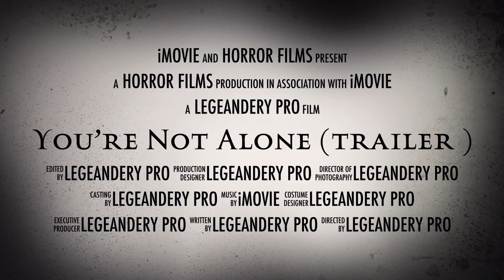You’re Not Alone (trailer )